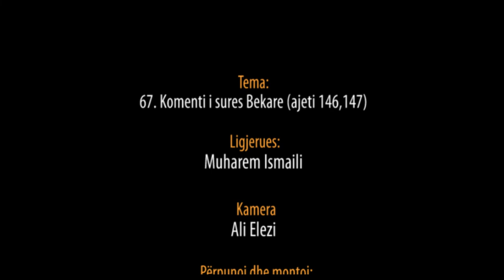67. Komenti i sures Bekare (ajeti 146,147) - Hoxhë Muharem Ismaili